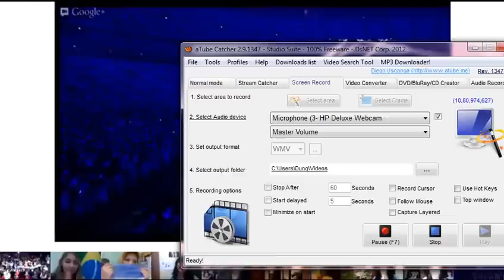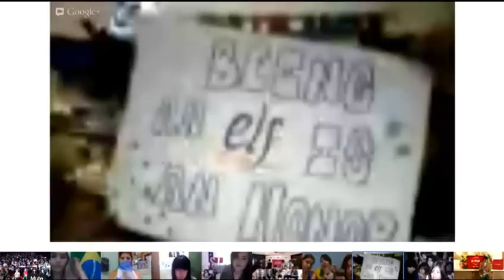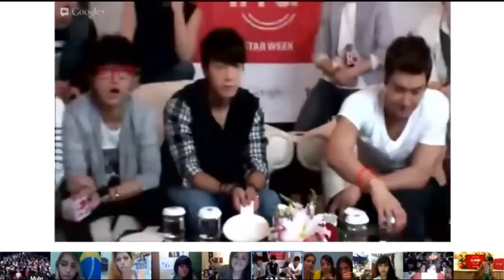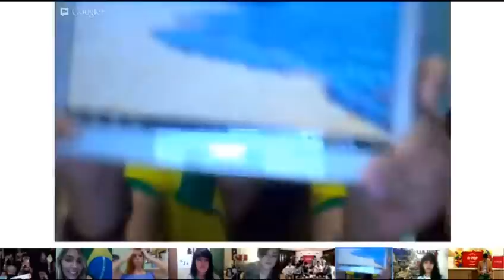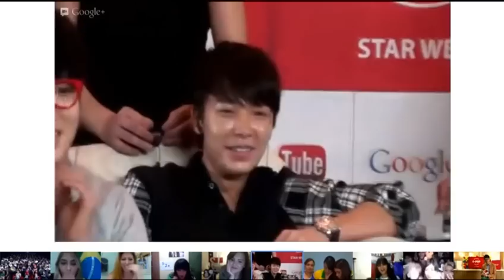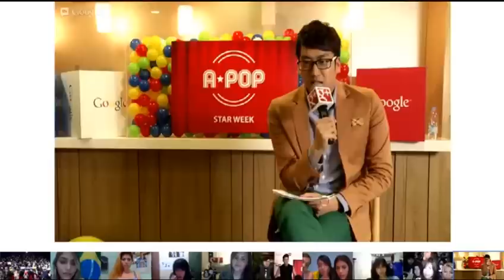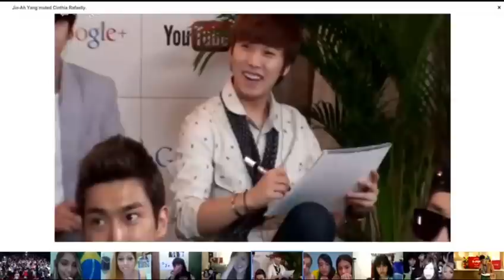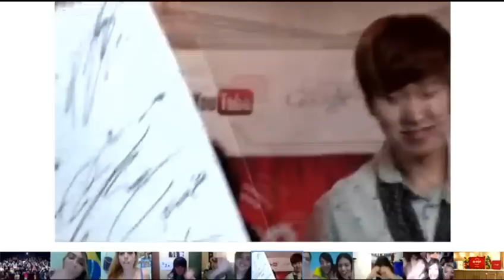[FULL] SUPER JUNIOR's Hangout Event 03-10-2013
i screen cap this with my webcam,
im sorry for the bad sound quality :D